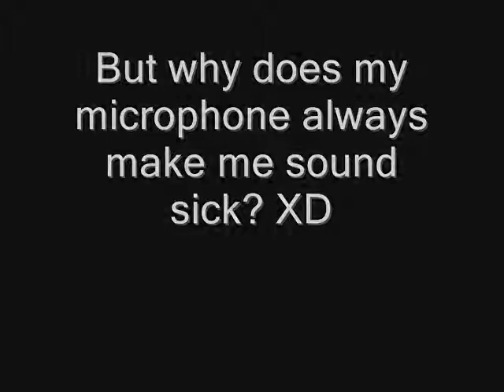Organization XIII and What I Think Their True Names Are (redux)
Because of some mistakes in my other 'true name' video, i decided to fix them and post this. i hope i will get as much response as i did with my other one.